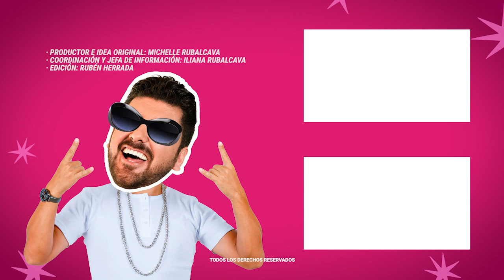Zague huyo de la prensa al preguntarle de su vida privada | MICHISMESITO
Zague huyo de la prensa al preguntarle de su vida privada